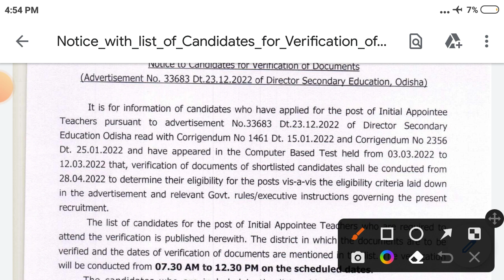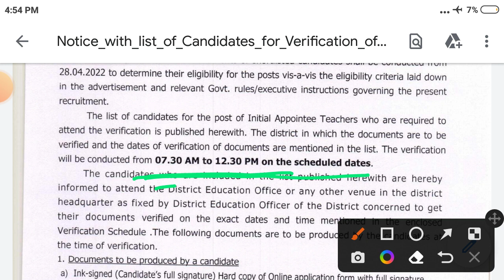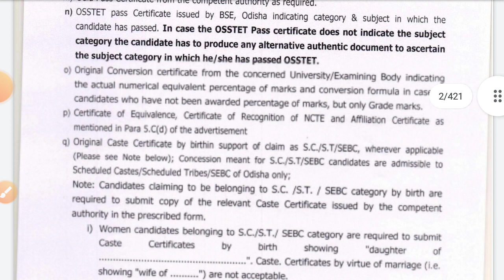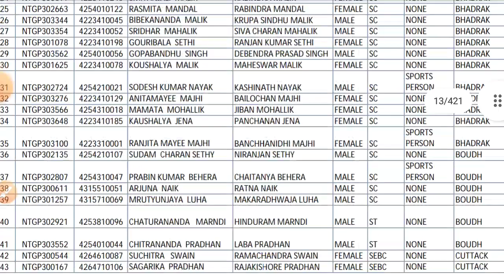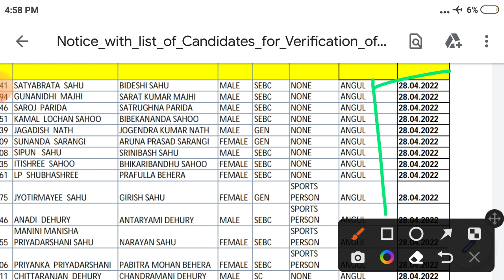CHT DOCUMENTS VERIFICATION MERIT LIST PUBLISHED